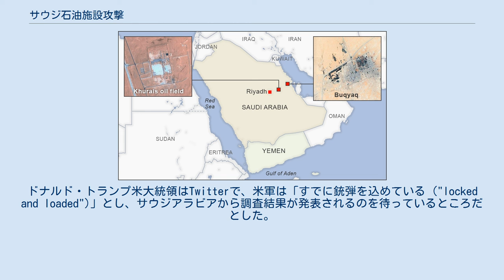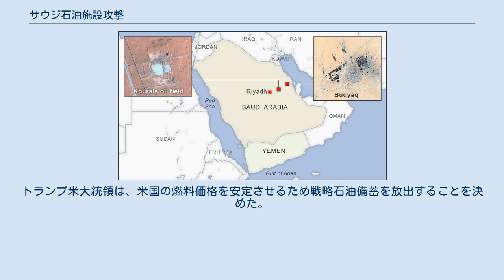サウジ石油施設攻撃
東部州_(サウジアラビア)
イエメン・サウジアラビア関係
イラン・サウジアラビア関係
サウジ石油施設攻撃は、2019年9月14日にサウジアラビア東部のアブカイクとフライスにあるサウジアラムコの石油生産プラントを標的として行われたドローン攻撃。
イエメンのフーシによる攻撃声明が出されたが、アメリカ合衆国はイランがその背後にいるものと断定した。
イエメン内戦へのサウジアラビアの介入を巡る一連の出来事の一つ。
 サウジアラビア内務省によれば標的となった施設では大規模な火災が発生し、数時間後に鎮火されたものの復旧には数時間を要した。
そのため、サウジアラビアの石油生産量の約半分、世界の石油生産量の約5%が減少し、国際金融市場を不安定化させている。
 サウジアラビア内務省が同国報道機関に明らかにしたところでは、ドローン攻撃によりアブカイクとフライスの2つの施設で発生した火災に対し、サウジアラムコの保安部門は午前4時（01:00 GMT）に消火活動を開始した。
複数のドローンによって実行されたものとされ、当時施設の近くで録音されたアザーン（イスラム教の礼拝を呼びかける声）に機関銃の銃声が混じっていたことから、警備員がドローンを撃ち落とそうとしていたと見られる。
火災はいずれも数時間で鎮火され、死者は報告されていないが、この攻撃による負傷者がいたのかどうかは定かではない。
 アブカイクの施設はサウジアラムコによれば「世界最大の原油脱硫プラント」であり、精製の前段階としてサワー原油からの硫黄分の除去を行っている。
日産700万バレル以上、世界の石油生産量の7%の処理能力を持つ。
米国家経済会議及び米国家安全保障会議の元メンバーであるボブ・マクナリーは、ロイターに対し「アブカイクに対する攻撃は石油市場と世界経済に深刻な心臓発作が起きるようなものだ」と語った。
2006年には、アル＝カーイダによる自爆攻撃未遂があった。
フライス油田は、日産約150万バレル、埋蔵量は最大200億バレルに達すると推定されている。
 サウジアラビア内務省は未だ攻撃の策源を特定していないが、調査を開始した。
 フーシは攻撃の数時間後に声明を発し、10機のドローンによって石油生産プラントを使用不能にしたと主張した。
サウジアラビアは西側陣営を主導し、イエメンでフーシによって追放された大統領を支援してきた。
サウジ陣営はイエメンをフーシから奪還しようと試みているが、フーシは国際的な承認を得ることを目標にしている。
 今回の攻撃以前の数週間に渡り、サウジアラビアの石油インフラに対する同様のドローン攻撃が繰り返し行われていたものの、目立った損害や影響は出ていなかった。
これらの攻撃についてフーシは、サウジ陣営による空爆その他の攻撃に対する報復の権利を有していると主張していた。
フーシの軍スポークスマンは「これらの攻撃は我々の権利だ。サウジ政権が封鎖と侵略を継続する限り、次の作戦はより広範で痛烈なものになるであろうと言明する」と述べた。
 また、サウジの報道官はイラン製のドローンが使用されたと発表したが、フーシの報道官はイエメン内戦でアラブ首長国連邦（UAE）のドローン（翼竜II）によって殺害された政治部門指導者サーレハ・アリ・アル＝サマド最高政治評議会議長（元首格）に因むサマド3やカセフ1などを投入したと主張してUAEも攻撃対象であることを表明した。
何れも600ドル未満で手に入る中国製エンジンなど市販の部品で構成された廉価なドローンである。
 米高官は、数十の巡航ミサイルと20以上のドローンが攻撃に用いられたものとした。
米国は、攻撃の調査と施設・エネルギー供給の安全・安定化のためにサウジアラビア当局と協力するとし、マイク・ポンペオ米国務長官は攻撃の背後にイランの存在を主張して、アブカイク施設において損害を受けたのはその西面と北面で、南側に位置するフーシがドローン攻撃を実施するのは困難との観測を示した。
それに対しイランは、米国の主張は「盲目的で理解不能で無意味」であるとして関与を否定し、米国に対して「全面戦争の準備はできている」と警告した。
 ミドル・イースト・アイは匿名のイラク情報当局者からの情報として、8月に行われたイスラエルによるイラク領内へのドローン攻撃をサウジアラビアが支援したことへの報復として、イラク南部の民兵の基地から攻撃が実施されたと伝えた。
イラク首相府は同国領内から攻撃が行われたことを...